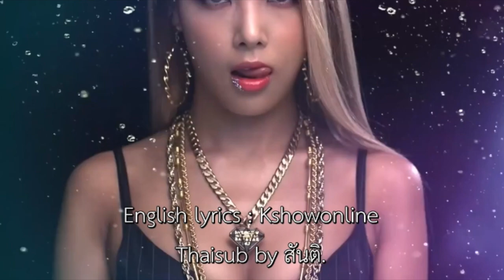[Thaisub] อันพริตตี้แร๊ปสตาร์ 2 ซูอา คิตตี้บี ฮโยลิน ทรูดี้ feat. กัมมี่ - pride by สันติ.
ติอต่อรีเควสซับไทยได้ที่คอมเม้นเลยหรือ